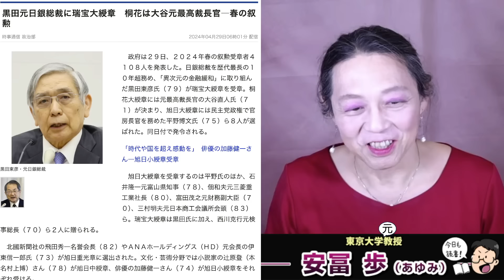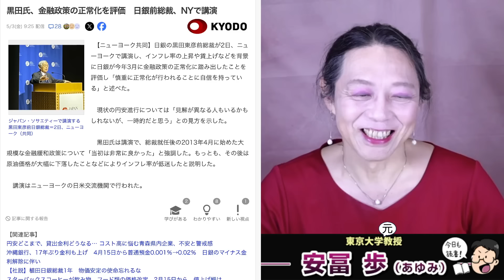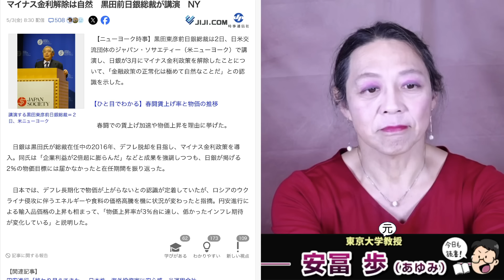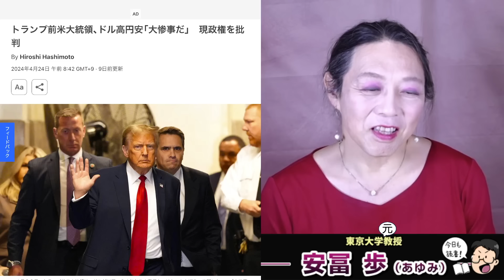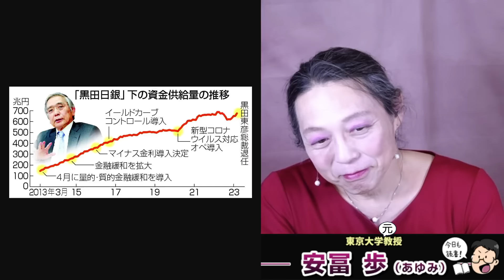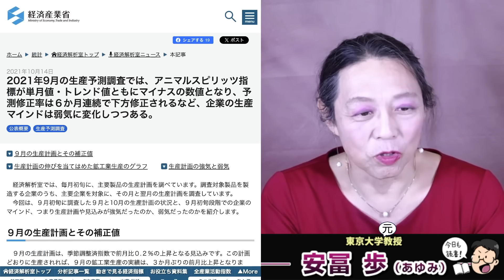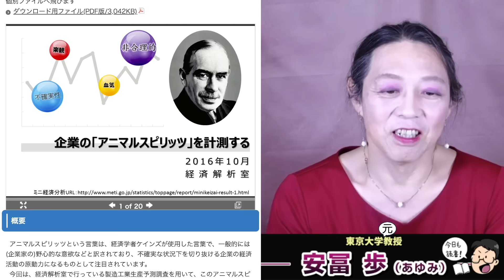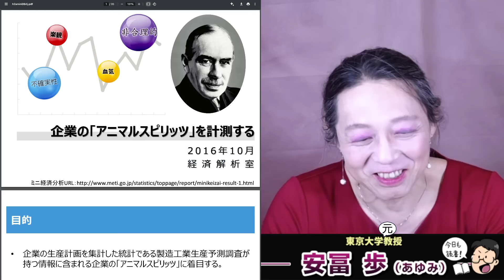円安不況・日本円を弱くした黒田元日銀総裁の罪とは？アベノミクスとは大企業経営者を甘やかすための政策だった。ケインズもブチ切れるレベルの経済政策。安冨歩元東京大学教授。一月万冊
カンパのご検討ありがとうございます！カンパについては返金が出来かねますので何卒ご理解の程よろしくお願い致します。カンパについては一月万冊の運営、出演者の皆さまの取材費、研究費に使わせて頂いています。ありがとうございます！ 緊急撮影！5月7日までの限定販売！
日本経済と円安の真実！

引用記事

21世紀を生きのびる経済と仕事の考え方について。安冨歩東大教授。一月万冊

2018年にとても悲しいことがありうつ病に。2年近い闘病を経てその期間はYouTubeもかなり休みがちになりました。最近ようやく少し元気になり、YouTubeなどの活動も再開しています。